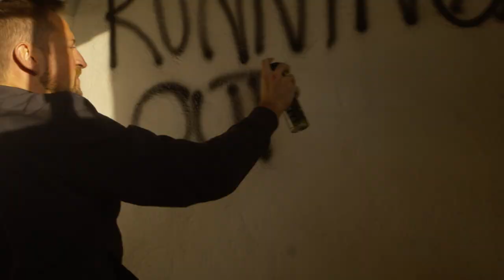Steve Umculo - Running out of Space (Feat. Khài) [Music Video]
Steve Umculo - Running out of Space (Feat. Khài)

Steve Umculo adopts a more moody and melancholic facet to his usual happy demeanour in this tongue-in-cheek sociopolitical statement. “Running out of Space” is a groovy alternative-pop song that doubles up as a thought experiment exploring one mind’s place in a world that shrinks day by day. Teaming up with Ugandan rapper, Khài, Steve comments on factors including globalised media, overpopulation, global warming and worldwide lockdowns that all influence a small cacophony of sound ever closing in on an individual soul.

Lyrics:
If you keep looking down
Your favourite shoes
Might lose their colour
Your life is all around
May we be your muse
And abuse each other

Changing lanes
Wait your turn
And live for anything
They say in hell
The good things burn

Ooo
We’re running out of space
In such a crowded place
Won’t make it out alive
Ooo
This world is getting strange
Things are gonna change for you and I

I focus on the floor
I can't take it anymore
Someone shouts out
Nothing that I haven't heard before
And in a twist of fate
My friends will renovate
The place they lead us in
Straight up to the pearly gates
I'm on a early waiting list
I'm surely fading
This is closing score
This is what we asked for

Changing lanes
Wait your turn

I got no problem with four walls but they’re closing in
Stuck in the middle, posing like a ballerina
My arena, world stage, violins
Back to the future
What I need is gasoline and vaseline
My lips chapped talking ‘bout if there is a future
Is hiding the way that we fight
Are we hiding away from the fight?
Are we blocking the light?
Oh well it’s whatever will suit ya
Minus a couple of degrees, we bring in the pain
I might just rip my mask off and hug all my friends
‘Coz if we’re scared of touching who is standing to gain
‘Coz you can best believe we’re about to do it again
I fight understanding what we’re going through
With the despair of never knowing when it’s gon’ be through
So it’s hello, it’s good morning, all of y’all are welcome
To view my life on the other side of the webcam

CREDITS
*Audio*
Artist: Steve Umculo (Feat. Khài)
Composer: Stephen Anthony Haiden
Authors: Cavan Andrew Barry, Blessing Ruyondo
Producers: Stephen Haiden, Johann Audiffren
Recording:
Steve’s Studio (lead vox, rap, BGVs, choir, acoustic guitar, organ, drums, percussion, SFX)
Mike’s Studio (electric guitar)
Ricky’s Studio (bass)
Cliff’s Studio (clav)
Mix & Master: Pablo Schuller (SchullerSound)
Musicians:
Stephen Haiden (lead vox, rap, BGVs, choir, acoustic guitar, organ, drums, percussion)
Blessing Ruyondo (rap)
Clifford Bond (clav)
Ricardo Osorno (bass)
Michael Bester (electric guitar)

Shot by: Thomas Van Schalkwyk
Edited by: Stephen Haiden
- Kelly Lacy, Ketut Subiyanto, Pixabay, Tom Fisk, José Carlos Alexandre, Norma Mortenson downloaded